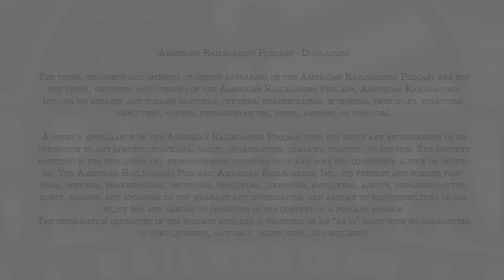Supply Chain – The Relationship Between Ports & Rail with Denson White of APM Terminals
Welcome to the American Railroading Podcast! In this episode our host Don Walsh, is joined by guest Denson White, CCO of APM Terminals, Pier 400 in the Port of Los Angeles/Long Beach, CA. Together they delve into Supply Chain and the relationship between the American ports and rail. They discuss the important roles that both the ports and rail play in the Supply Chain process, as well as the short-term and long-term effects that the Covid 19 pandemic had on Supply Chain, and lessons learned. Tune in to this episode now to gain valuable insights and broaden your understanding of American Railroading. You can find the episode on the American Railroading Podcast's official . Welcome aboard!

KEY POINTS:
Don shares his exciting first experience with a container ship.
APM Terminals has 70 locations around the world.
According to the Union Pacific Railroad website, 48% of rail traffic is generally intermodal shipments.
“Containerization” as we know it today didn’t exist until the 1950’s, which included the standardization of shipping container dimensions.
Intermodal has been the fastest growing rail segment over the last 25 years.
Inland ports play a vital role in the Supply Chain process.
Railroads are the most fuel-efficient way to move freight over-land.
Freight railroads account for roughly 40% of U.S. long distance freight volume.
According to the U.S. Federal Highway Administration, freight shipments are expected to increase by 30% by 2040.
The American Railroading Podcast has merch coming soon! Including their own Challenge Coin!